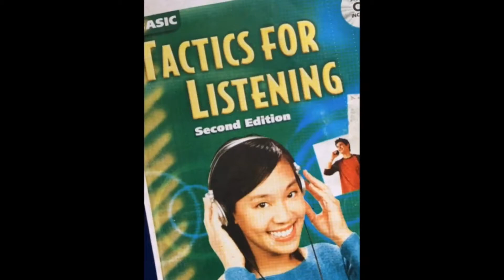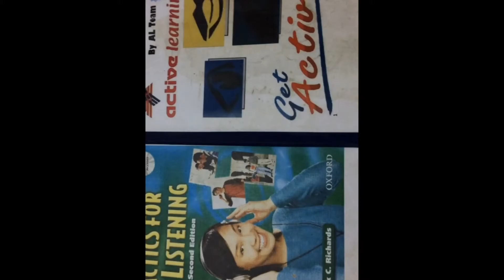Cây thiét môc lan